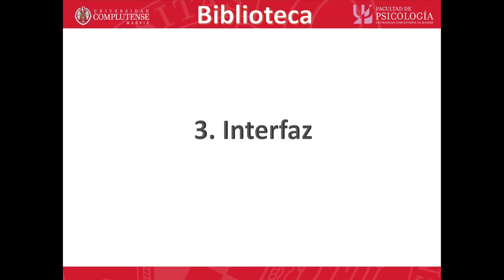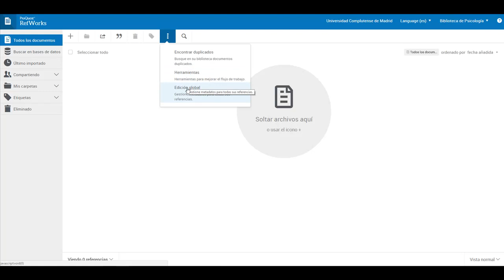03 Nuevo RefWorks. Presentación interfaz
Unidad 3:  Presentación interfaz